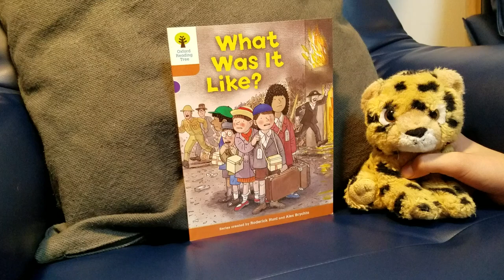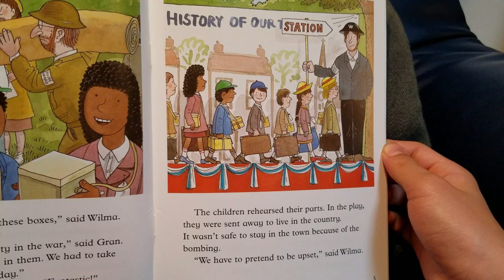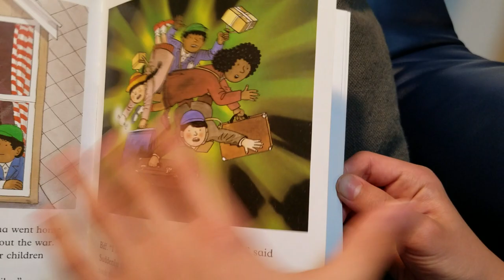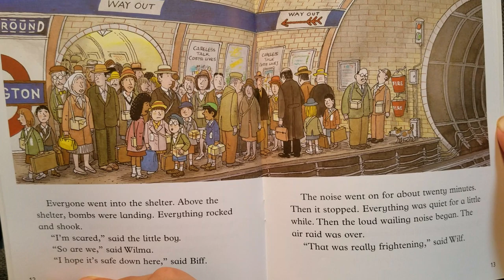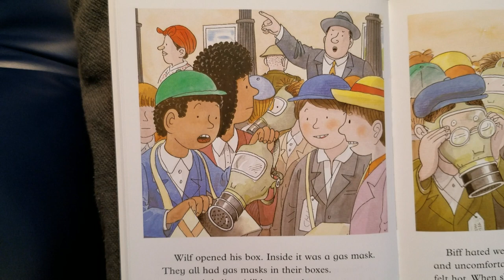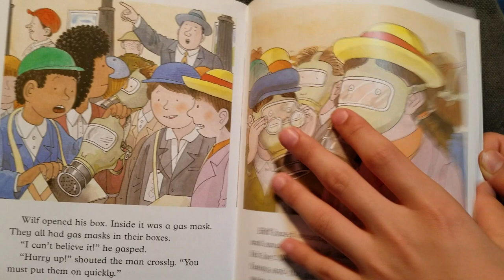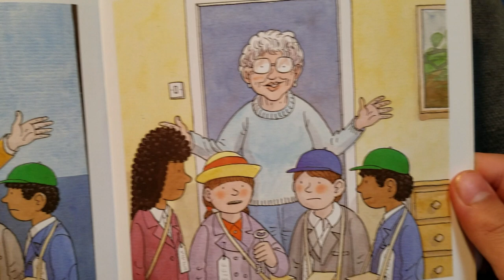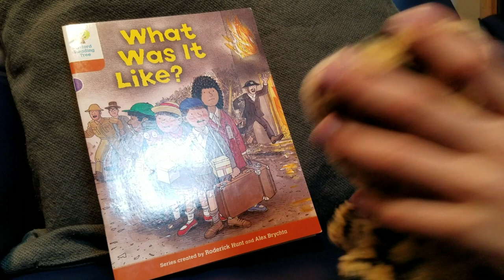[AudioBook] 'What was it like' ORT 8/ Oxford Reading Tree Stage 8 옥스퍼드 리딩트리 More Stories A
[영어책 읽어주는 형아/북퀘스터 BookQuester] 예준이가 동생들한테 들려주는 옥스퍼드 리딩 트리(ORT) 시리즈 8 More Stories A
'What was it like'